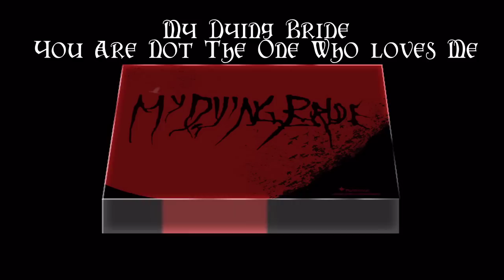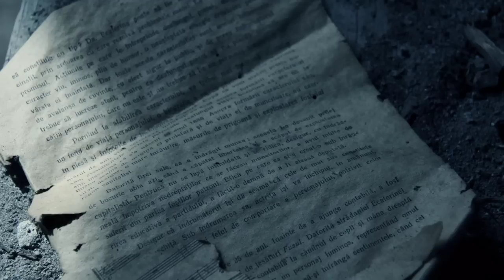My Dying Bride - You Are Not The One Who Loves Me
From the new album "Evinta"
Respect the artist!
Pictures taken by me.